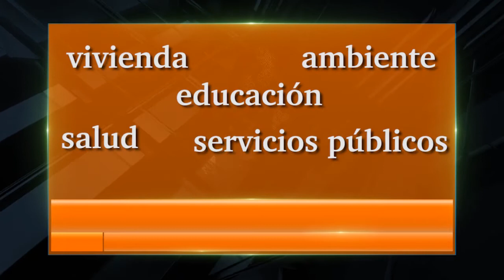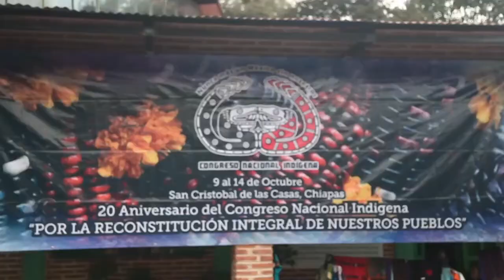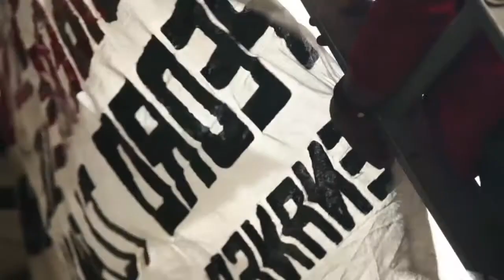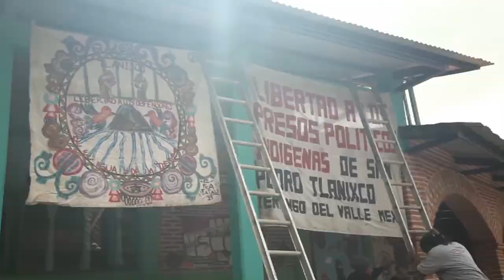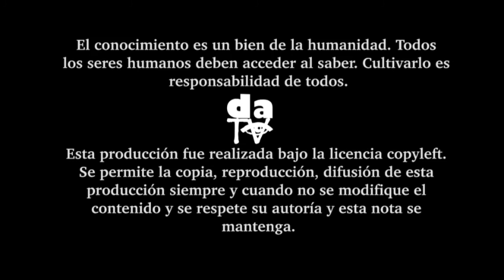En Buenaventura: Lucha y esperanza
Desde Buenaventura hasta México, la lucha por los derechos humanos y en contra del capitalismo. La ciencia y la complejidad, las nuevas ventanas que se abren de la mano de la biología y la informática.